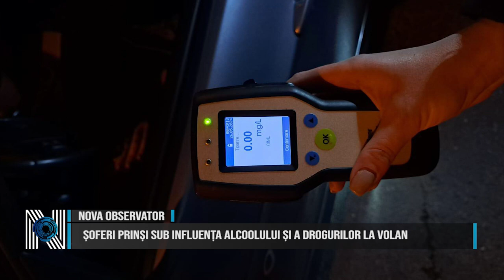Șoferi prinși sub influența alcoolului și a drogurilor la volan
În noaptea de 25 și 26 mai, polițiștii Municipiului Timișoara au desfășurat o acțiune preventiv-reactivă care a avut drept scop menținerea unui climat de ordine și siguranță publică. Aceștia au depistat mai mulți conducători auto care conduc sub influența alcoolului sau a substanțelor psihoactive. Astfel, au fost legitimate 731 de persoane și verificate 483 de vehicule, iar 268 de conducători auto au fost testați pentru consumul de alcool și 6 pentru droguri. Ca urmare a neregulilor constate, au fost aplicate 108 sancțiuni contravenționale, în valoare totală de aproximativ 37 de mii de lei.